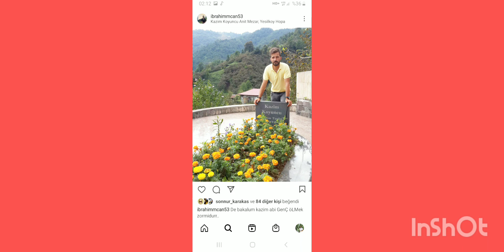Ibrahim can Yildirim Allahın tükenmez rahmeti Ruhuna olsun. tüm geçmişlerimizin (Annemin Babamın,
Bu video Sevdiklerimize, zamansız Kaybettiğimiz Güzel insanlara Anı olarak yüklenmiştir.